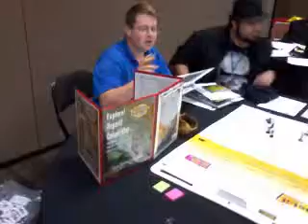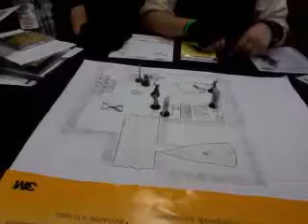Pathfinder @ Tokyo in Tulsa 2012